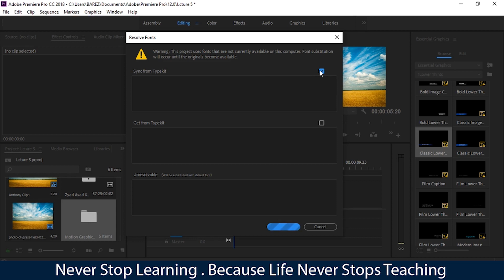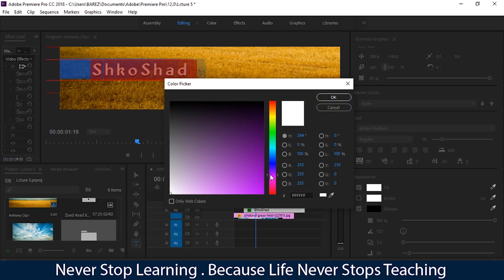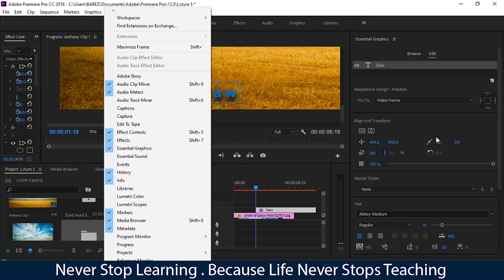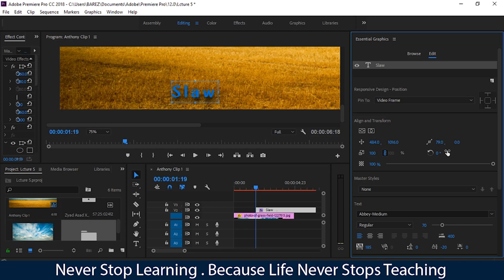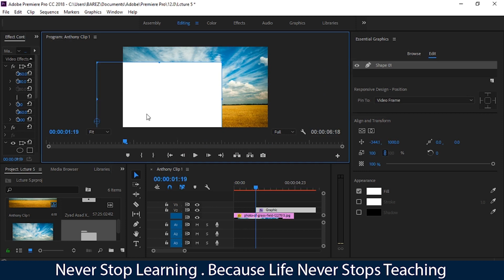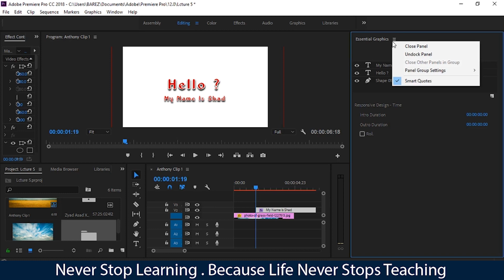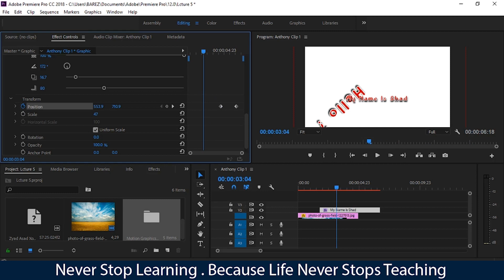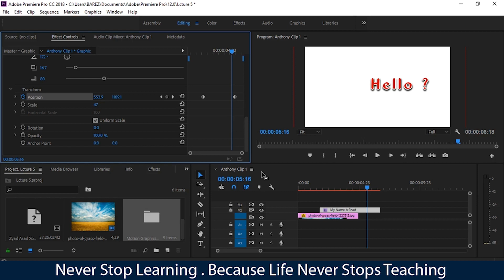Adobe Premiere Pro course Lecture 6 Essential Graphics